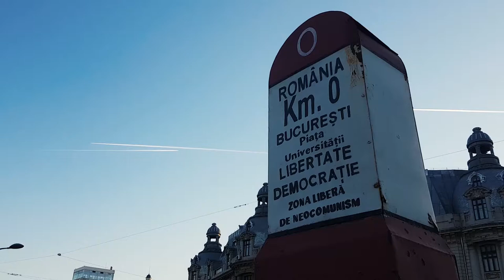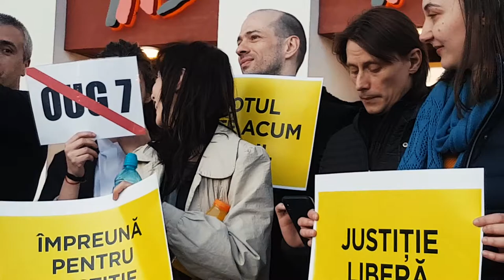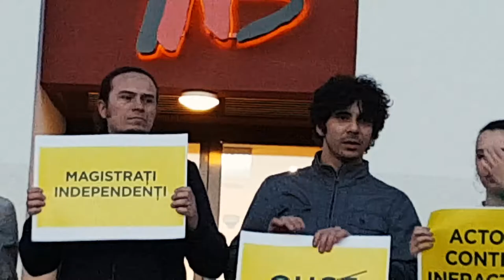OUG 7 | PROTESTUL ACTORILOR | TNB | 10 MAR 2019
Actorii au ieșit  pentru a doua duminică la rând, în fața Teatrului Național din București, pentru a protesta împotriva OUG7 și a modificărilor aduse Legilor Justiției prin ordonanțe de urgență.

De data aceasta însă, o parte dintre aceștia au apărut costumați în haine de epocă, întrucât la Sala Studio urma să se joace spectacolul „Papagalul mut”, în regia lui Nae Caranfil . Marius Rizea, Claudiu Bleonț Axel Moustache și Dragoș Stemate se aflau printre actorii protestatari în costume de scenă, ultimul dintre aceștia fiind și aniversatul zilei. „Îmi doresc să pice, asta vreau cadou”, a precizat Stemate. Alături de cei trei s-au aflat și alți colegi, atât din Teatrul Național, cât și de la alte teatre. Printre aceștia, Medeea Marinescu, Istavan Teglas, Șerban Pavlu, Marius Manole, Daniel Badale, Ada Galeș, Richard Bovnoczki, Liviu Lucaci, Răzvan Popa, Eduard Adam și regizorul Cristian Pepino.
Citeşte întreaga ştire: Un nou protest în fața Teatrului Național din București. Actorii au protestat în haine de epocă, înaintea unui spectacol.
Lor li s-au alăturat și alți actori, unii dintre ei din distribuția spectacolului „Pădurea spânzuraților”. Protestul de astăzi a venit la o săptămână după cel în care Victor Rebengiuc și Mariana Mihuț au fost aplaudați de spectatori pe treptele TNB. „E un protest pentru modul în care e condusă România, pentru modul în care justiția e făcută sluga celor care conduc țara. Sau își închipuie că o conduc. Nu e un spectacol, nu e ușor să protestezi. E un risc asumat. Când lucrurile merg bine într-o țară, n-ai de ce să protestezi”, a spus la acea vreme Victor Rebengiuc.
libertatea.ro